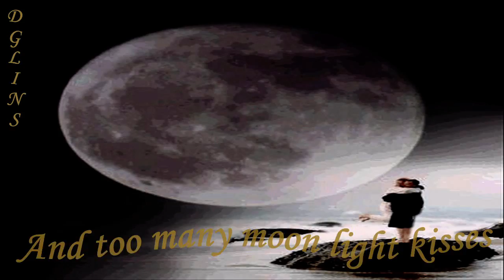When I Fall In Love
Excelente música de Nat King Cole.

In a restless world like this is
Love is ended before it's begun
And too many moon light kisses

And the moment
I can feel that

06/07/10
Menções honrosas para este vídeo (2)
#50 - Mais comentados (esta semana)) - Entretenimento
#45 - Melhor avaliados (esta semana)) - Entretenimento